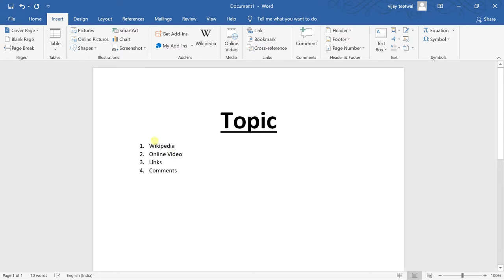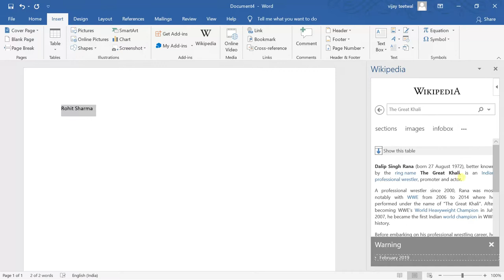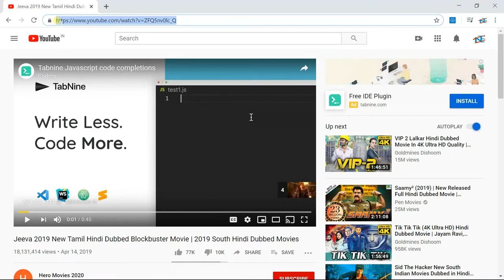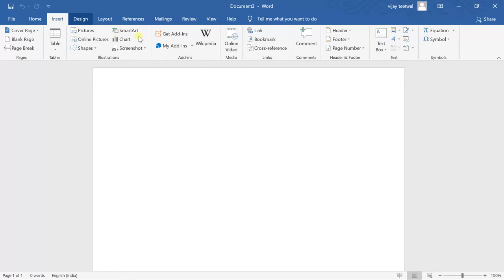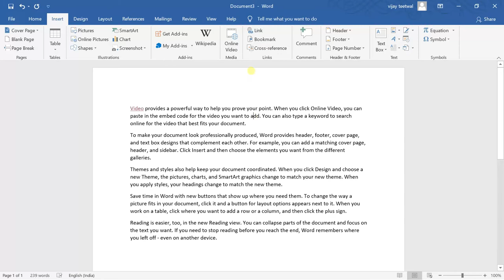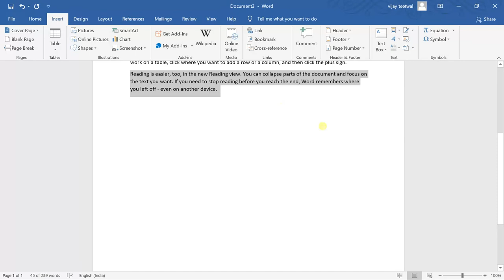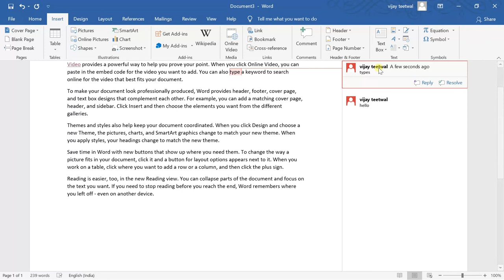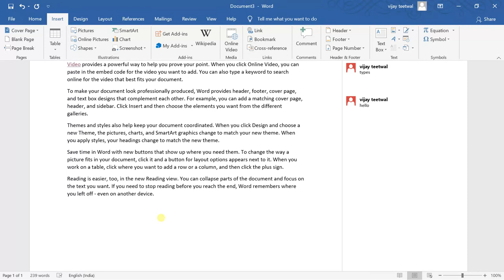MS Word 2016 in Hindi || By Mohit & Vijay Teetwal || Lesson - 7 [ Comments]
M.S Word 2016 in Hindi || By Mohit & Vijay Teetwal || Lesson - 7
[ Comments]

MS Word 2016 | Lesson 7 | Wikipedia |Online Video | Link | Comments (Hindi)